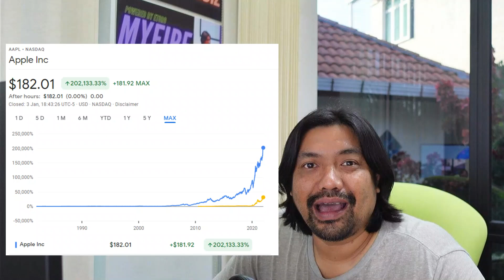🍎STOCK. APPLE AAPL Mencipta sejarah. Co pertama capai US$3 Trillion. Saham Global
FREE TRADING MARGIN UP TO $300*
Buka akaun untuk trade stock market index (S&P, Dow Jones, Nasdaq, DE30,ASX,HangSeng)

Download the HelloGold app. Make a purchase of RM50 worth of gold and get RM5 rebate instantly!

Buka akaun saham global (Brokerage Malaysia):
PROMOSI 1 UNIT SAHAM PERCUMA DARI RAKUTEN. (Limited time)

International Debit Card:
Hey, I use Wise to send money abroad. Really easy and a lot cheaper than the bank! Give it a try with a fee-free transfer of up to 500 MYR.

to learn more about gold saham global wahed invest bitcoin!, PLEASE

The video is presenting  saham global wahed invest bitcoin! but also try to cover the following subject:
- belajar cryptocurrency
- wahed invest
- bitcoin
- etherium
- gold

Youtube is the very best website to go when looking for videos about   saham global wahed invest bitcoin!
 saham global wahed invest bitcoin!t is undoubtedly something that intrigues you and other individuals so I made this video .
This Yt channel has various other related video clips concerning what is   saham global wahed invest bitcoin!

If you were looking for more information about what is   saham global wahed invest bitcoin!this video assistance?

APAKAH PLATFORM SAHAM GLOBAL YANG SAYA GUNAKAN?
Ada promosi FREE stock bila buka akaun.